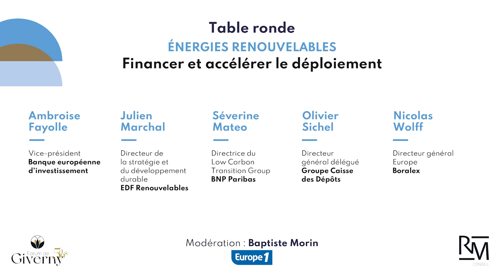Énergies renouvelables : financer et accélérer le déploiement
Table ronde
 - Énergies renouvelables
Financer et accélérer le déploiement

Avec :
- Ambroise Fayolle, vice-président de la Banque européenne d’investissement
- Julien Marchal, directeur de la stratégie et du développement durable EDF Renouvelables
- Séverine Mateo, directrice du Low Carbon Transition Group de BNP Paribas
- Olivier Sichel, directeur général délégué du Groupe Caisse des dépôts
- Nicolas Wolff, directeur général Europe de Boralex

Modération : Baptiste Morin – Europe 1

La 5e édition du ForumGiverny, c'est
6 ministres
36 partenaires
40 intervenants
450 participants